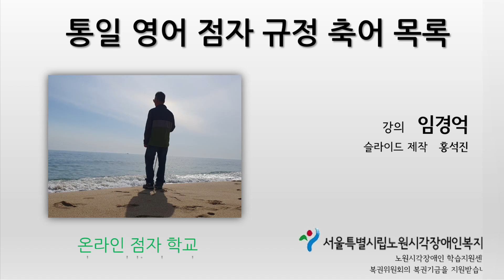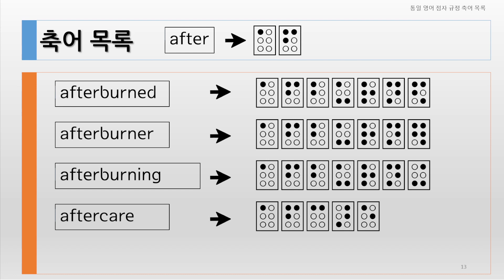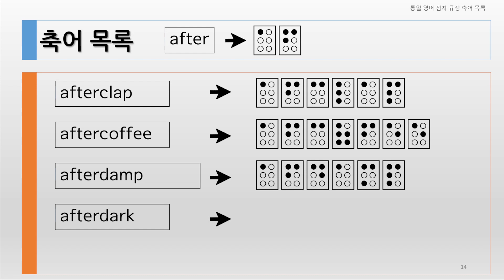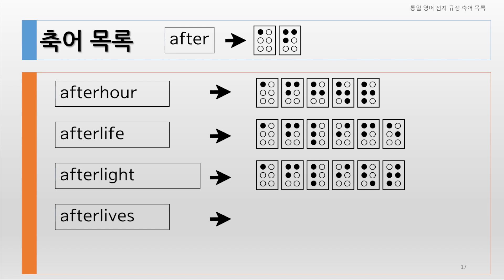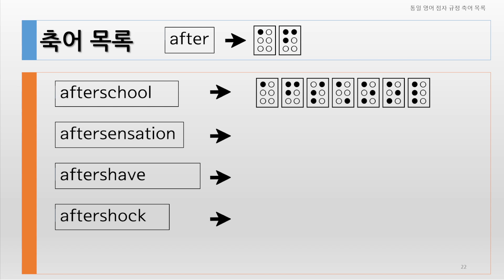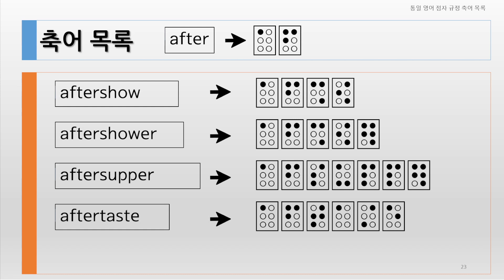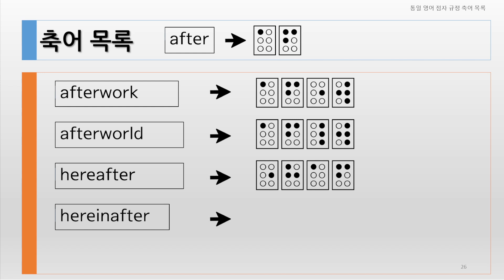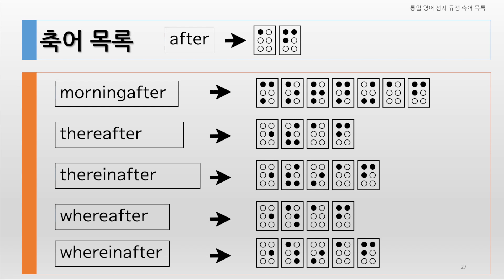통일 영어 점자 규정 축어 목록 3 (after)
통일영어점자 규정의 축어 목록을 함께 공부해보는 영상입니다.